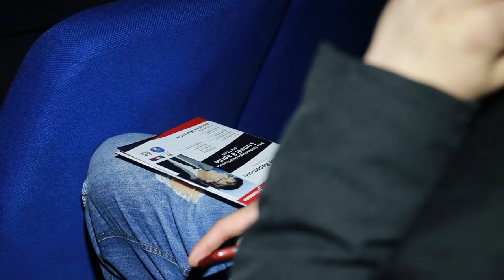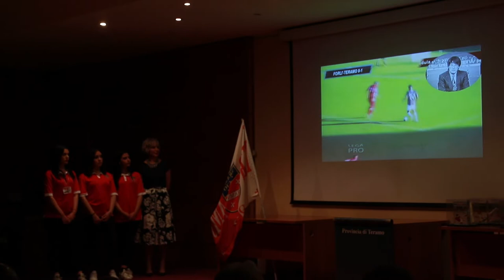Teramo, assegnati i premi “Carmine Rodomonti”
Ieri pomeriggio l’Associazione “Amici del calcio teramano” ha assegnato i premi intitolati a Carmine Rodomonti, una figura importante sia nel mondo arbitrale che in quello dirigenziale. Tante le personalità che hanno partecipato e che hanno scritto pagine importanti nella storia del club biancorosso